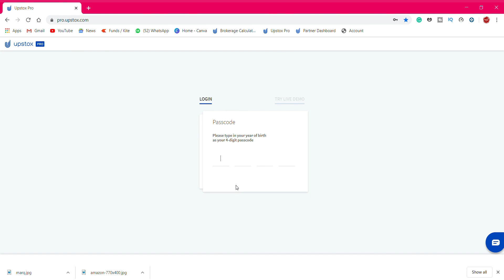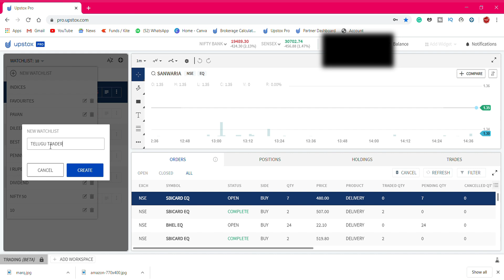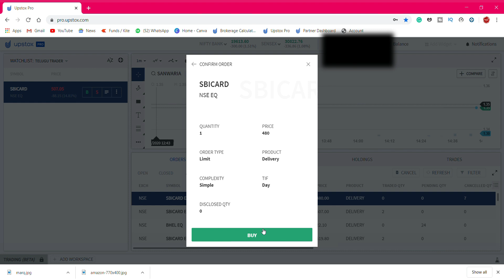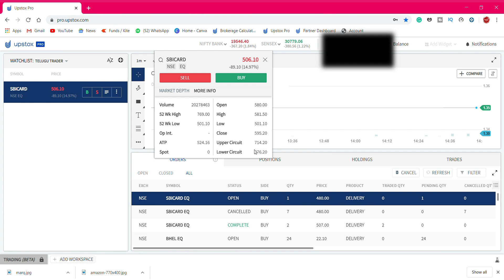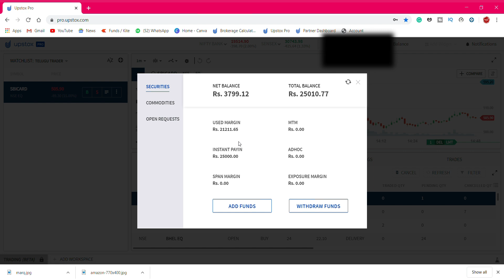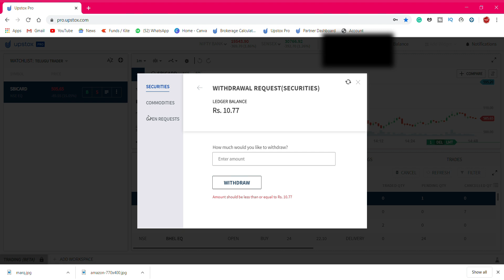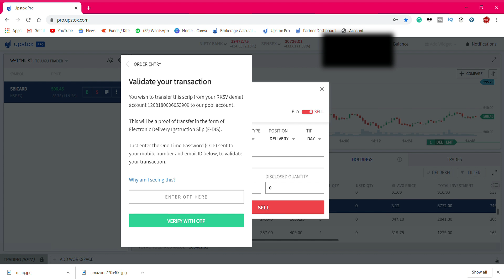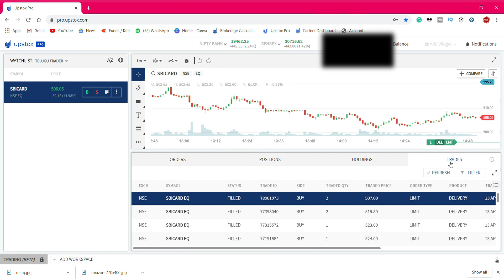how to trade in upstox website📉📊|how to buy and sell shares in upstox📉💹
hi, friends, this is Dileep murgan welcome to telugutrader

in this video, I explained about how to use upstox pro web
By using Upstox pro how to buy shares or how to buy stocks and
How to sell shares using Upstox
Upstox pro web tutorial 1 and many more features are explained in next video to

If anyone want to open a DEMAT account go with the link

1)canon 77d ;

2) lense;

3) lense;

4)memory card;

5) microphone;

6) tripod;

7) lighting;

8) lighting;

9)green screen ;

10)lense filter;

11)lense hood;

12) battery;

13) chair;